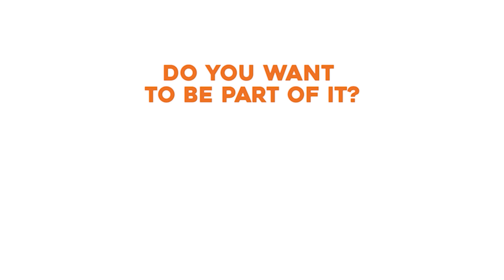DUTCH BRIDGE OPENING - Kooibrug - Scheerwolde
A dutch bridge opening at Kooibrug - Scheerwolde

Find exclusive videos made by Dutch Train Channel and more unique online footage of trains on 24trains.tv! Enjoy watching!